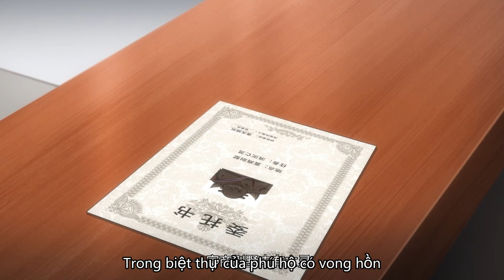☄️VIETSUB | Toàn Chức Pháp Sư | Almighty Mage S6 EP11 | Yuewen Animation Vietnam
《Toàn Chức Pháp Sư 》phần 1-5 lên sóng trên kênh Hoạt Hình Yuewen Việt Nam Official , bản quyền chính thức ~  Chào mừng các bạn đăng ký theo dõi chúng tôi👉

Thời gian cập nhật: mỗi tuần một phần

Giới thiệu
    Vừa tỉnh lại, thế giới đại biến. Ngôi trường truyền dạy Ma pháp quen thuộc, nói với mọi người muốn trở thành một Ma pháp sư lừng danh. Ma vật yêu thú tấn công loài người lang thang bên ngoài thành phố nơi họ sinh sống, nhìn chằm chằm như hổ đói...Thế giới sùng thượng khoa học đã trở thành sùng thượng Ma pháp.Có một vị pháp sư luôn bị đối đãi như một học tra, một bạn học được coi như mục quang, một người bố vật lộn ở tầng đáy xã hội, một người em gái khác huyết thống xinh đẹp nhưng không thể đi lại...Thế nhưng, Mạc Phàm phát hiện ra rằng hầu hết mọi người chỉ có thể học một hệ Ma pháp, bản thân lại là toàn chức pháp sư！